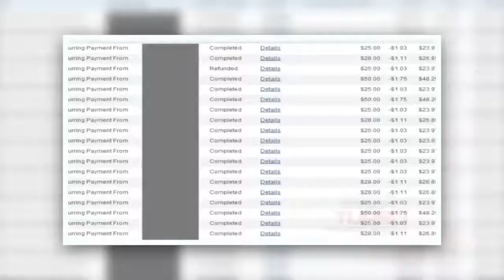Mca Turbo Marketing Solution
ntroducing the MCA TURBO MARKETING SOLUTION, an advertising platform that helps you build a Successful Home Based Business.
1. Join Income Generating OpportunityMotor Club Of America or Level Rewards.
Get the MCA TURBO advertising package of your choice.
Members who purchase our Newbie or Starter package will have their links included in our Advertising Co-Ops giving you Free Traffic